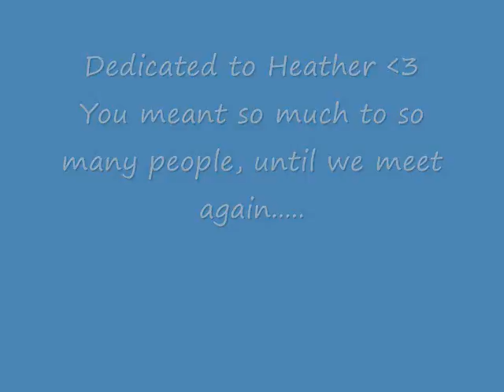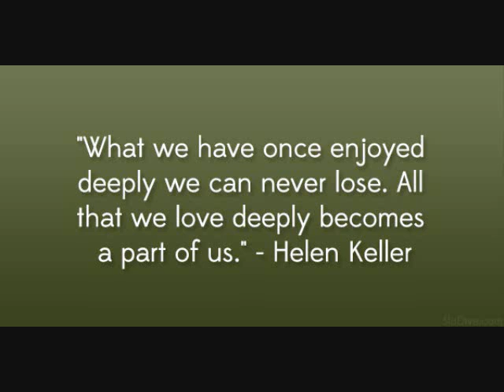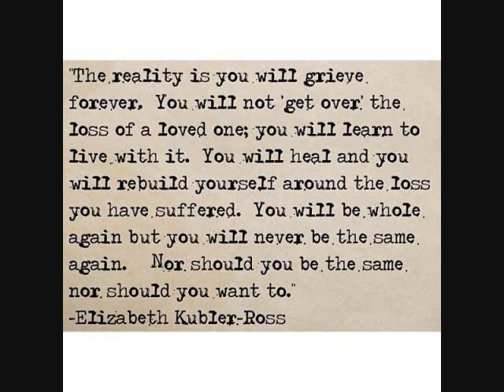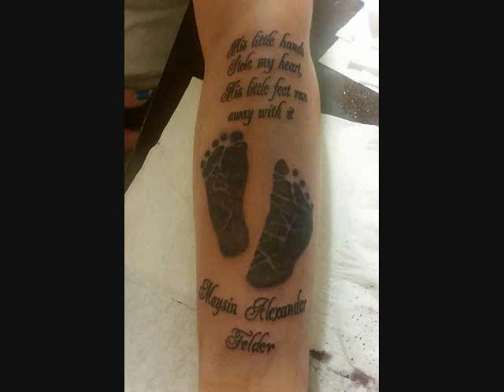Heather's Dedication video